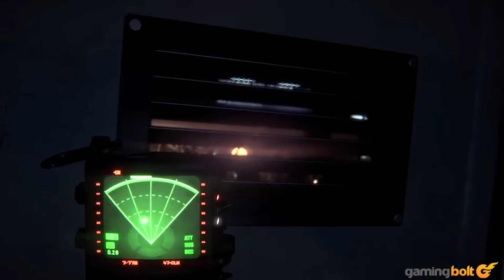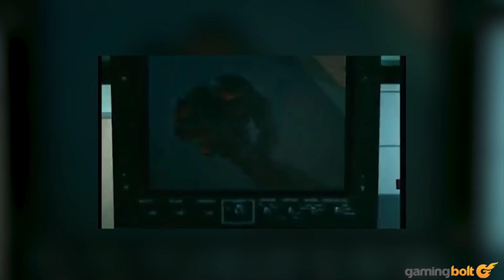15 Scariest Stalkers In Video Games - DON'T LOOK BEHIND YOU!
When building tension, video games are defined by the threats thrown at the player. Some threats are more vicious while others are tough to kill (or just plain invincible). Combine these traits together and let loose an entity that hounds the player, cultivating an atmosphere of fear over where it could strike next, and you've created an effective stalker. Let's take a look at 15 of the scariest stalkers in video games.